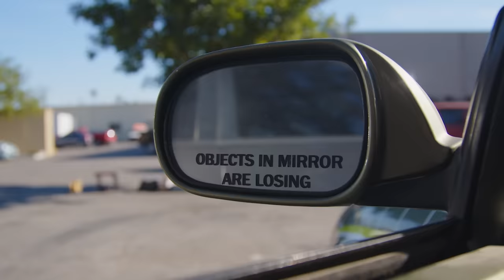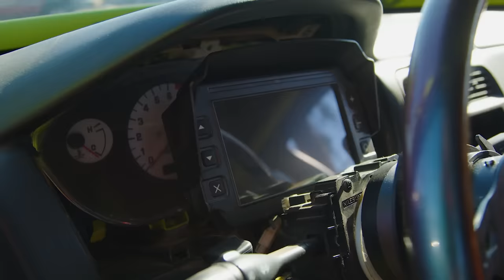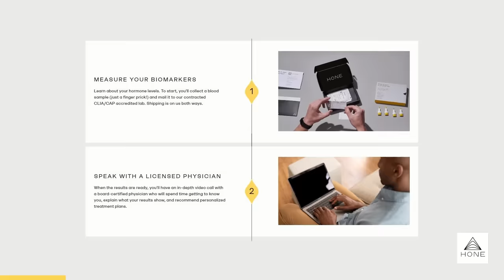FULL TOUR OF MY CAR COLLECTION!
to get your at home assessment and doctor consultation for only $45.”

HARTFORD LIMITED Merchandise and Car Care is NOW LIVE!

I'm moving...